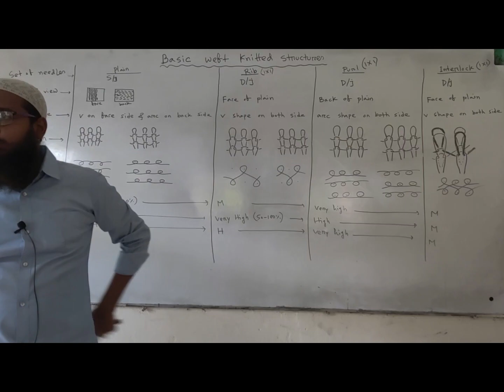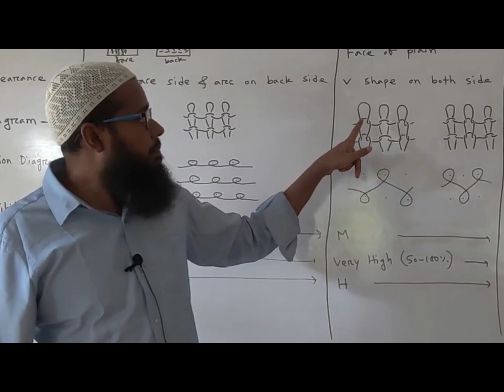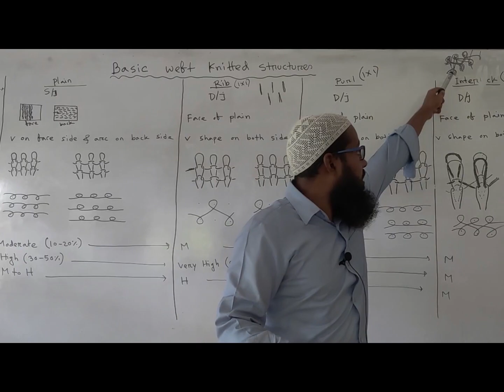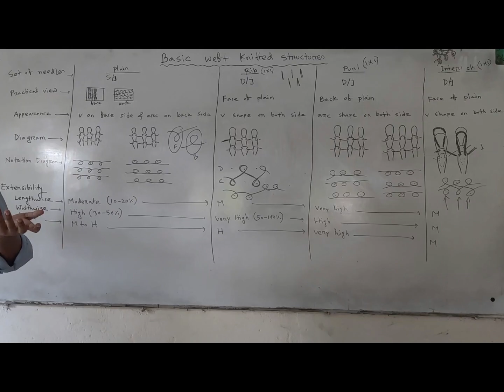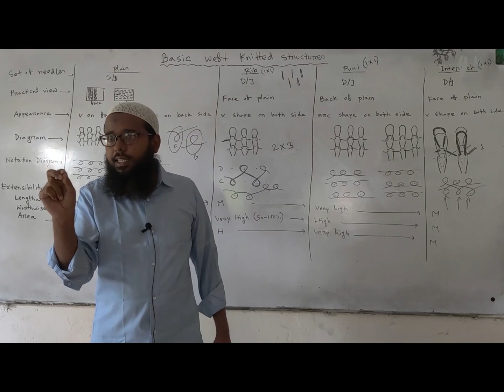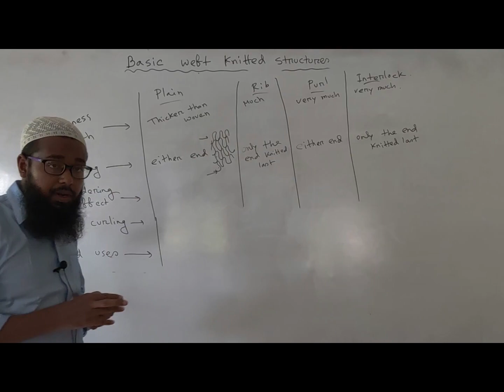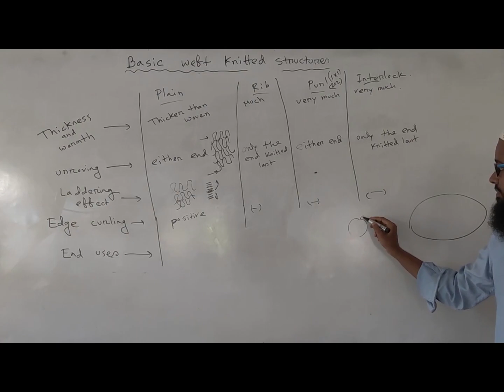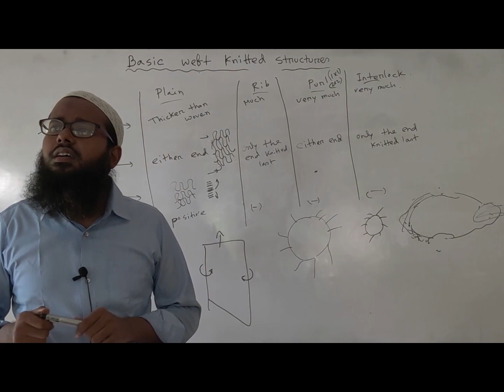Knitting-1 (11) | Basic Four Weft Knitted Structures || Plain, Rib, Purl, Interlock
Topic:

Basic Weft Knitted Structures
Plain, Rib, Purl, Interlock